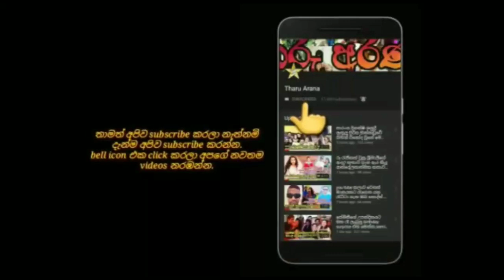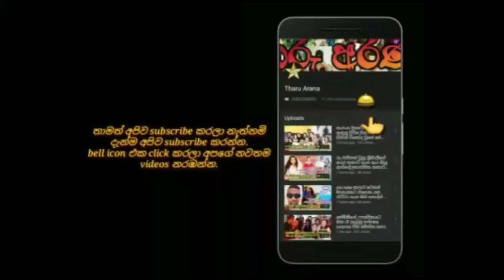පිළිකාව කියන්නේ හැමෝම බයවෙන නීරස මාතෘකාවක්.susantha chandramali